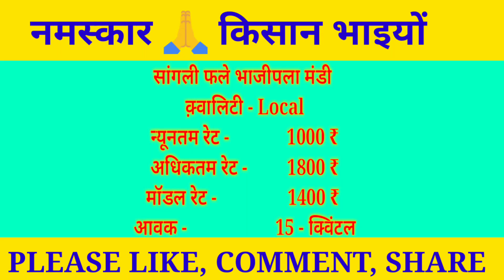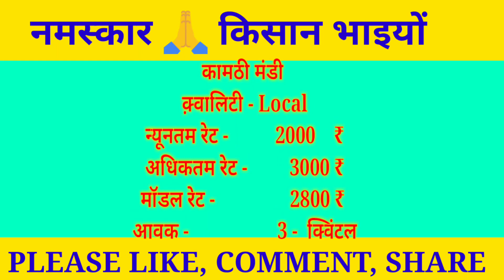अद्रक बाजार भाव आजचे |Ginger market price today 08 December Adarak Price Today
अद्रक बाजार भाव आजचे |Ginger market price today 08 December Adarak Price Today||mandibhavadviser लाइव भाव

1) ginger rate today in karnataka
2) today's ginger rate in maharashtra
3) black ginger rate
4) ginger market rate
5) x change rate ginger
6) adarak rate today
7) adarakratetoday
8)
9)
10)
11)
12) adrak bhav aaj
13) aaj ka adarak bhav
14) Adarak rate abhi ka
15) todaymandibhav
16) आजचे अद्रक बाजार भाव
17) अद्रक बाजार भाव आजचे
18) आले बाजार भाव आजचे
19) आले बाजार
20) अद्रक बाजार
21) आले न्युज
22) आजचे अद्रक बातमी
23) कोलकाता मंडी बाज़ार भाव अदरक
24)ओडिशा मंडी अदरक बाजार भाव

Solved Query...

1. Boya mic price

2. Camera Canon 200D Mark

3. 2nd Camera Canon 90D

4. Canon EF 50mm

5. Camera Tripod

6. Tripod For Mobile

7. Vlog Gorilla Pod

8. Ring Light

9. Light Stand (Softbox )